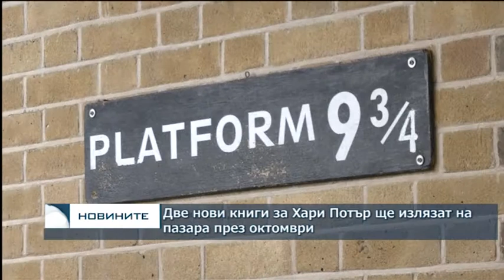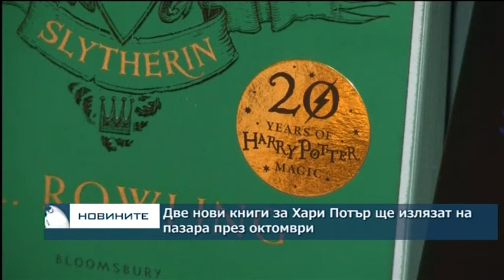Две нови книги за Хари Потър ще излязат на пазара през октомври